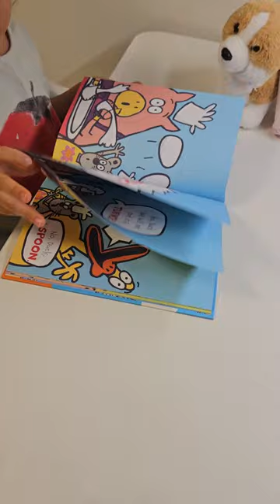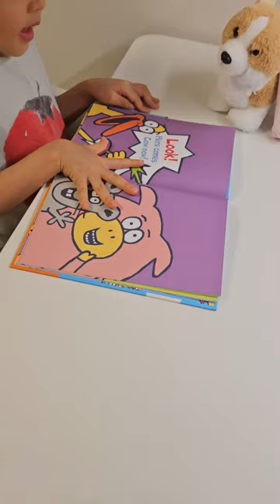a birthday for cow! by jan thomas